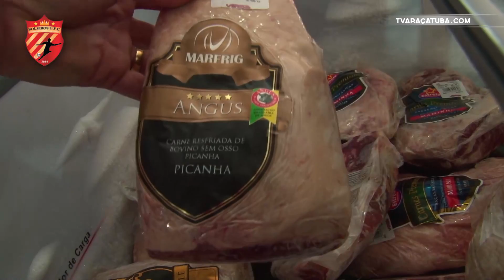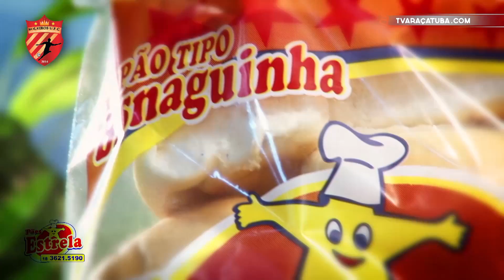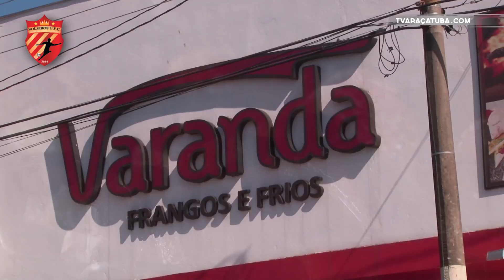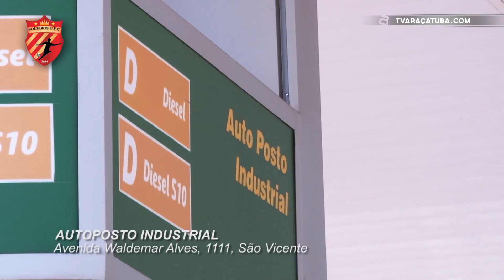BOLEIROS UFC - UNIDOS PELO FUTEBOL E PELO CHOPP #6 - 2o. SEMESTRE